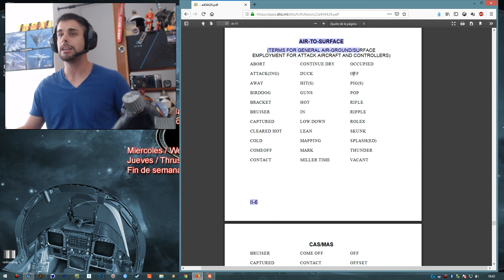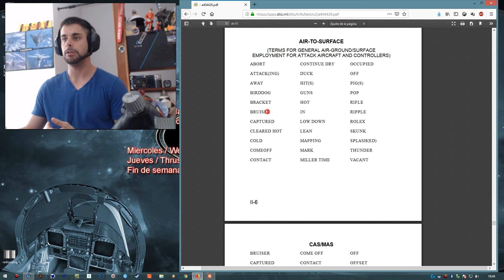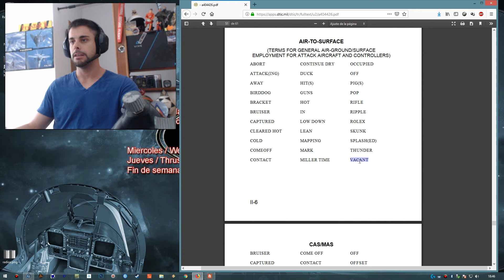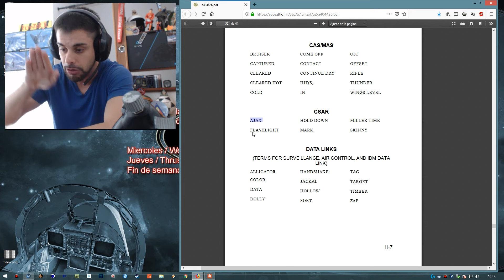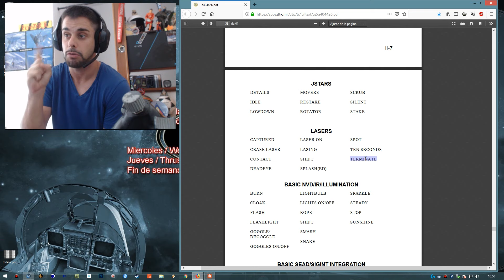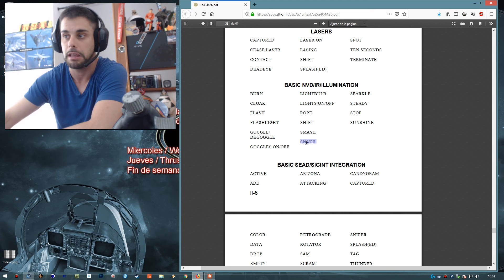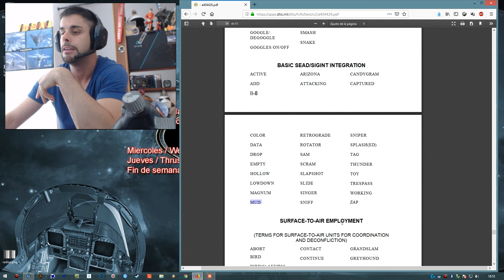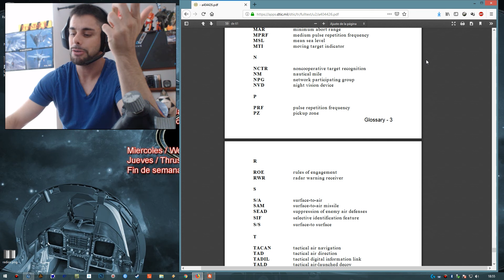BREVITI CODE REPASO 3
Y el último repaso de brevities, ahora es el momento de preguntar!!!